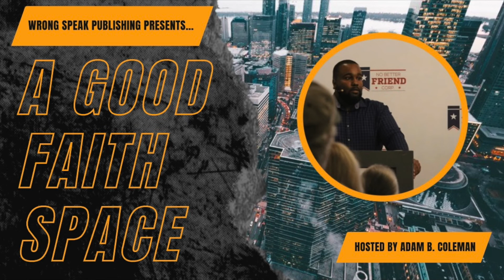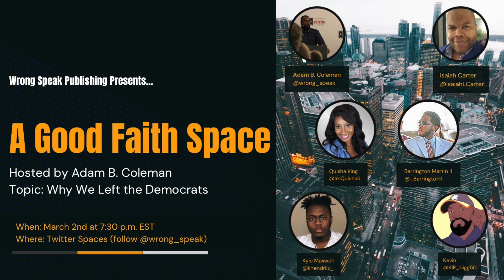Ep 18 | Why We Left The Democrats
On this episode of A Good Faith Space, we will be discussing why we left the Democrats with Quisha King, Barrington Martin II, Kyle Maxwell, and Kevin (unfortunately, Isaiah wasn't able to join us tonight).

Note: This is a replay of A Good Faith Space from Twitter Spaces which was live March 2nd at 7:30pm.

The best way to keep up with Adam B. Coleman is

You can follow along for good faith discussions with Adam B. Coleman on his social media platforms:

You can also purchase Adam B. Coleman's book, Black Victim to Black Victor